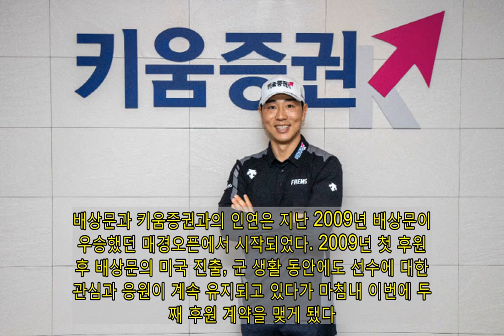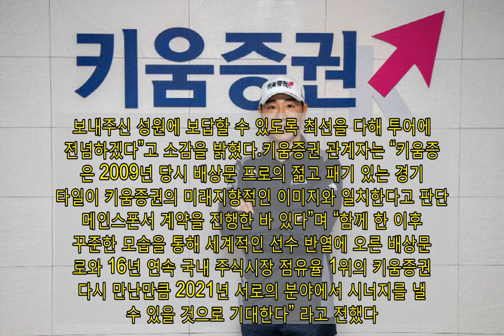프로골퍼 배상문, 키움證과 메인스폰서 계약 체결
[이데일리 이슬기 기자] 프로골퍼 배상문(사진)이 키움증권과 메인 스폰서 계약을 맺었다.키움증권은 최근 서울 여의도 키움증권 본사에서 후원조인식을 갖고 미국 PGA투어에서 활동하고 있는 배상문을 후원하기로 했다고 15일 밝혔다. 배상문은 PGA투어 2승을 포함해 프로 통산 15승을 거둔 한국 남자골프의 간판선수. 그는한국투어(2008, 2009)과 일본투어(2011)에서 상금 왕을 차지한 바 있으며, 2015년에는 프레지던트컵 인터내셔널 팀 대표로 활약했고, PGA투어에서는 2013 HP 바이런 넬슨 챔피언십, 2014 프라이스닷컴 오픈에서 우승을 했다. 배상문과 키움증권과의 인연은 지난 2009년 배상문이 우승했던 매경오픈에서 시작되었다. 2009년 첫 후원 이후 배상문의 미국 진출, 군 생활 동안에도 선수에 대한 관심과 응원이 계속 유지되고 있다가 마침내 이번에 두 번째 후원 계약을 맺게 됐다.   배상문은 매니지먼트사인 올댓스포츠를 통해 “키움증권이 지난 2009년에 이어 다시 한번 저를 믿고 후원을 결정해 주셔서 대단히 기쁘고, 든든한 마음이 든다. 보내주신 성원에 보답할 수 있도록 최선을 다해 투어에 전념하겠다”고 소감을 밝혔다.키움증권 관계자는 “키움증권은 2009년 당시 배상문 프로의 젊고 패기 있는 경기스타일이 키움증권의 미래지향적인 이미지와 일치한다고 판단해 메인스폰서 계약을 진행한 바 있다”며 “함께 한 이후 꾸준한 모습을 통해 세계적인 선수 반열에 오른 배상문 프로와 16년 연속 국내 주식시장 점유율 1위의 키움증권이 다시 만난만큼 2021년 서로의 분야에서 시너지를 낼 수 있을 것으로 기대한다” 라고 전했다.한편 이번 휴식기 동안 강도 높은 훈련을 소화한 배상문은 오는 16일 미국으로 출국하여 본격적인 2021년 시즌 준비에 돌입한다. 올해 배상문은 PGA투어와 콘페리투어를 병행하며, 2022년 PGA투어카드를 목표로 매진할 예정이다. 배상문은 키움증권 로고를 달고 다음 달 11일부터 미국 캘리포니아에서 열리는 PGA투어 AT&T Pebble Beach Pro-Am에 출격할 예정이다.